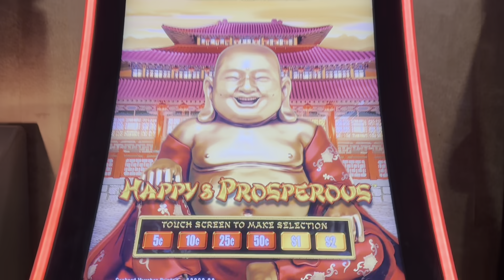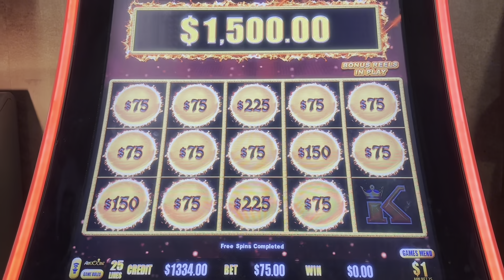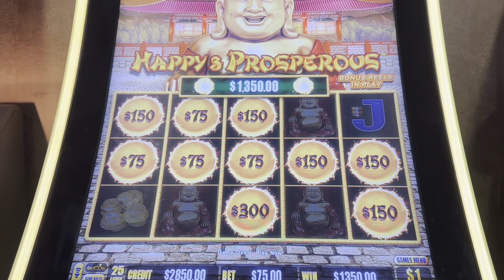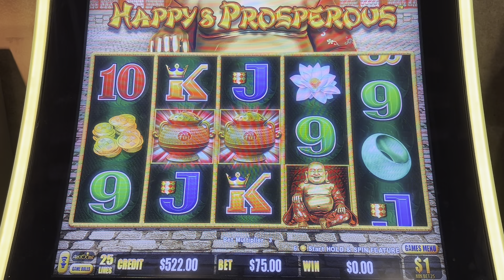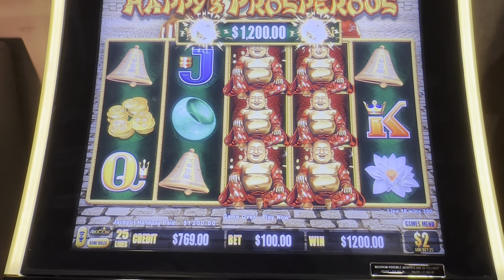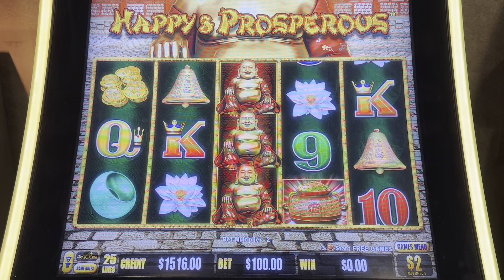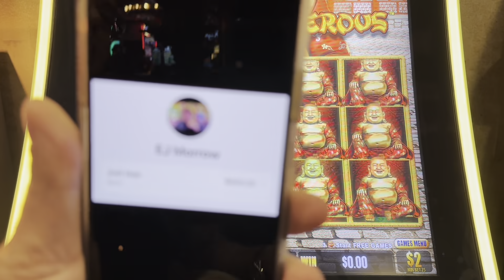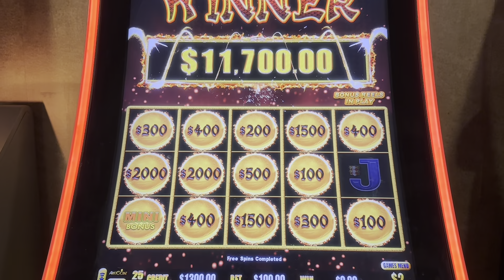Let’s Snap This Losing Streak With A $10,000 Maxed Out Major